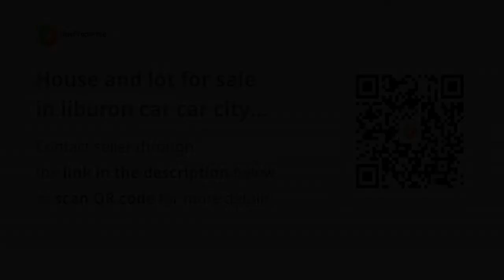House and lot for sale in liburon car car city cebu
House Type: Townhouse
Number of Bedrooms: 2
Number of Bathrooms: 1
Floor Area in sqm: 62.54 sqm.